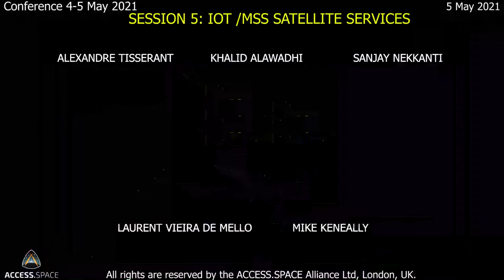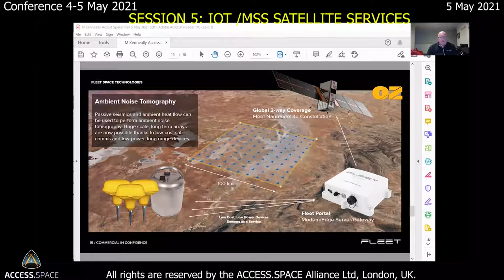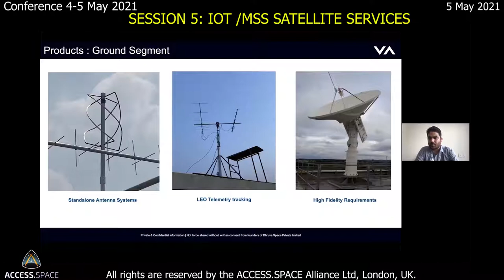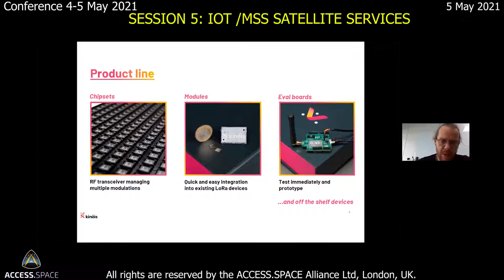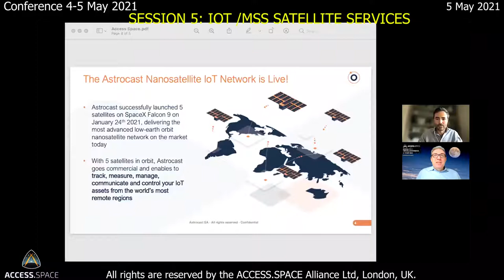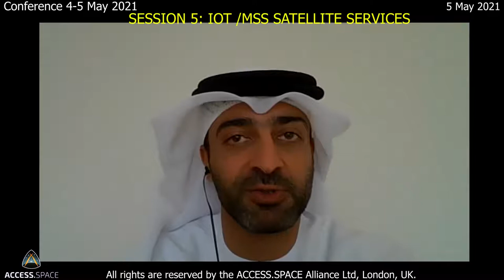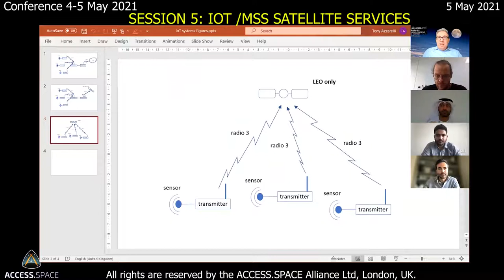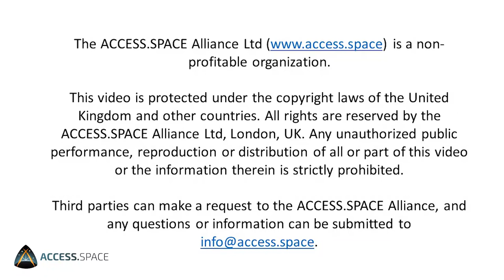Access Space Alliance Conference 21 - Session 6: IoT / MSS Satellite Services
5 May 2021 09:30am - ACCESS.SPACE Alliance CONFERENCE 2021
Session 5: IoT / MSS Satellite Services

Moderator: Tony Azzarelli, Access Space Alliance

Panellists:
- Keynote: Mike Keneally, Fleet Space
- Khalid Alawadhi, TDRA UAE
- Sanjay Nekkanti, Dhruva Space
- Alexandre Tiessarant, Kineis
- Laurent Vieira de Mello, Astrocast